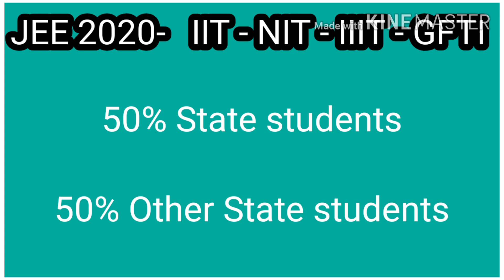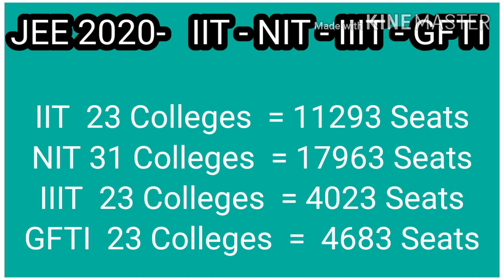JEE 2020- Available IIT - NIT - IIIT - GFTI Colleges and Seats for Admission (Tamil Nadu Students)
We as a APT  source code YouTube channel is a sister concern of Atchaya Placement Training .we published four books and trained more than 50K students towards campus placement and competitive examination for the past 15 years.

In this channel we wish to upload videos towards NEET - UG&PG , logical reasoning shortcuts for campus placement & competitive examination and  Leading the smart life.

In this video we discussed about:
JEE 2020- Available  IIT - NIT - IIIT - GFTI
 Colleges and Seats for Admission (Tamil Nadu Students)